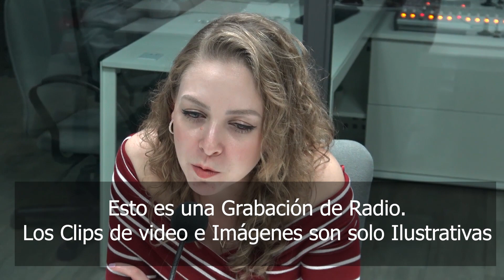Los 5 Mejores Alimentos para Fortalecer los Huesos y Combatir Osteoporosis ─ Naturismo Herbol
Si está interesado en conocer alimentos que contengan calcio para fortalecer los huesos, debe visitar

Este video trata sobre alimentos que contengan calcio para fortalecer los huesos información, pero también trata de cubrir el siguiente tema:
-alimentos para huesos fuertes
-como fortalecer los huesos despues de una fractura
-(2-9-8)

Youtube es el mejor lugar para visitar cuando busque videos sobre alimentos que contengan calcio para fortalecer los huesos.
alimentos que contengan calcio para fortalecer los huesos es sin duda algo que te intriga a ti y a otras personas, así que hice este video sobre este tema.

Nuestro canal Yt tiene otros videos relacionados con alimentos para huesos fuertes, como fortalecer los huesos despues de una fractura y como acelerar la curacion de una fractura de hueso
Si estaba tratando de encontrar más detalles sobre alimentos para huesos fuertes o como fortalecer los huesos despues de una fractura, ¿le ayudó este video?
Tal vez desee comentar la lista a continuación y déjeme entender con qué más puedo ayudarlo o información sobre alimentos que contengan calcio para fortalecer los huesos.